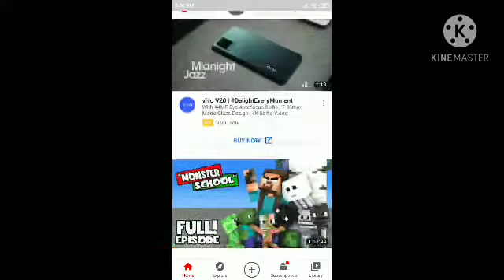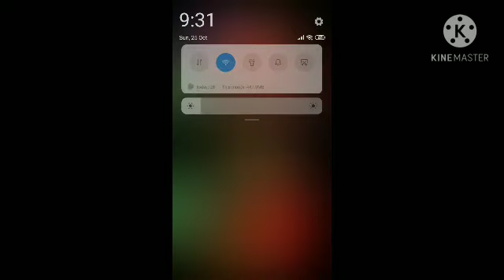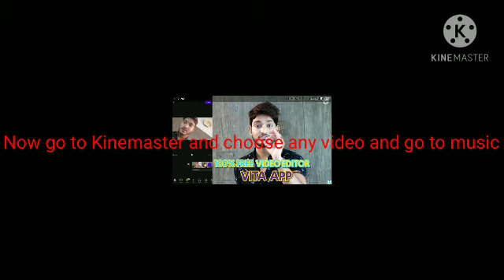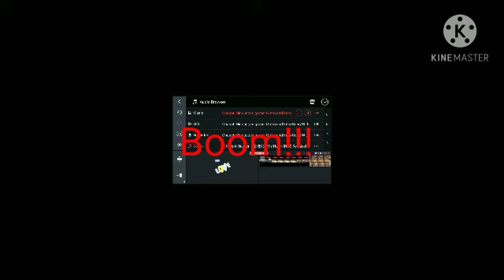Here chapati intro song